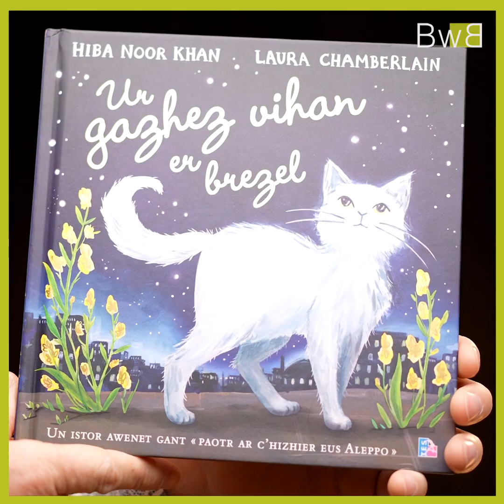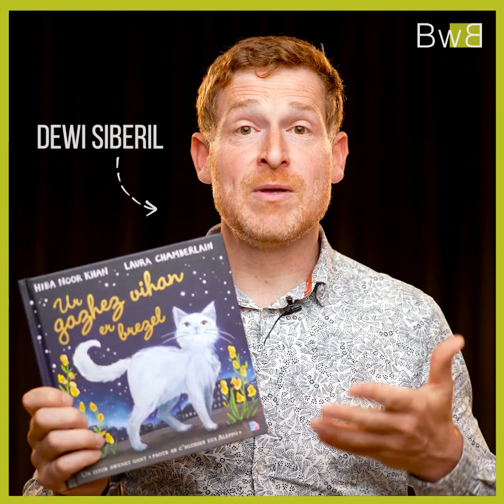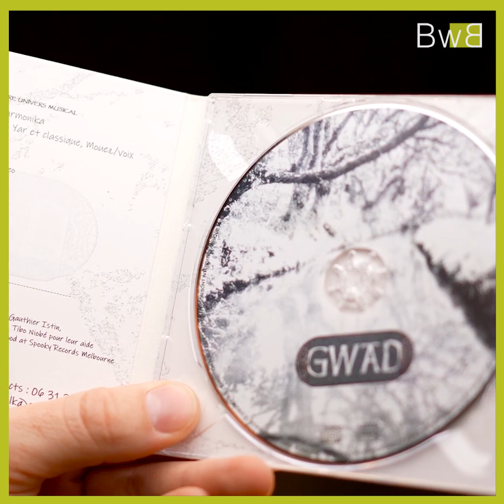Petra 'zo nevez e brezhoneg e miz Mae 2022 ? 💐 - Deiziataer Brezhoweb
(Br) Petra 'zo nevez e brezhoneg e miz Mae 2022 ? Setu ar pezh a vo kinniget deoc'h gant Katell, Claire, Nikolaz, Dewi, ha Talwyn (levrioù, darvoudoù, videoioù, pladennoù...).
(Fr) Quelles sont les nouveautés en langue bretonne au mois de mai 2022 ? Voici ce que vous présente l'équipe de Brezhoweb dans son agenda culturel mensuel (évènements, livres, émissions de radio...).

Lodennoù / Chapitres  👇
👉 00:00 Deiziataer ar Miz / L'agenda en breton du mois
👉 00:08 Levrioù / Livres en breton : Kan ar mel
👉 00:55 Levrioù / Livres en breton : Ur gazhez vihan er brezel
👉 01:22 Video / Vidéo en breton : Tinder - Stevan ar Gall
👉 01:50 Pladenn / Album en breton : Gwad - O red
👉 02:20 Darvoud / Événement : Tro lipous e Karaez
👉 02:50 Teñzorioù an niverel : Petra c'hoari ganit ? Geekezig ha Tornoz